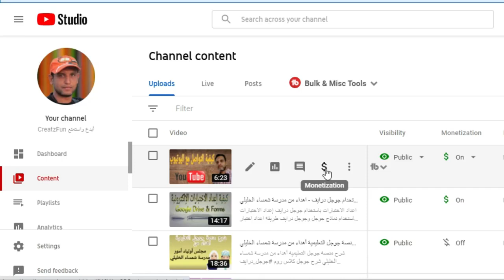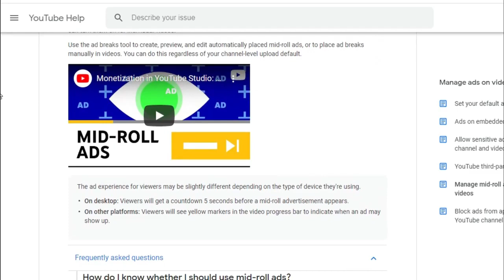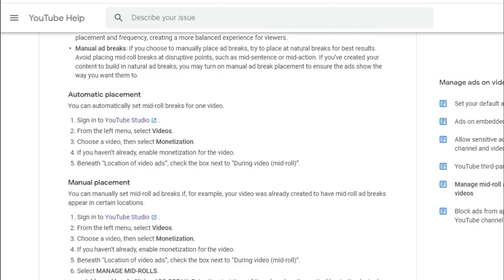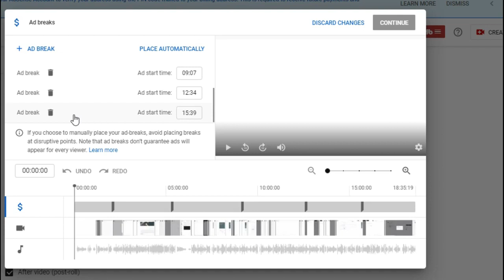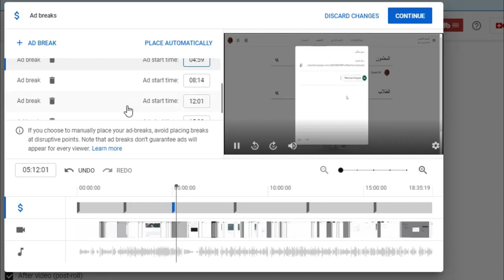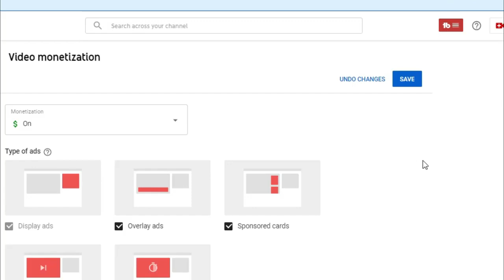التحكم في وضع اعلاناتك للحصول على افضل دخل من اعلانات يوتيوب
التحكم في وضع الاعلانات للحصول على افضل دخل من اعلانات يوتيوب
اعلانات يوتيوب  - اعلانات يوتيوب المموله - تحقيق افضل من ربج من اعلانات اليوتيوب